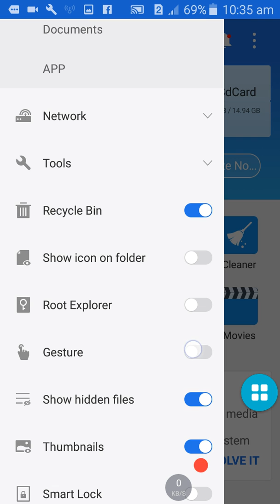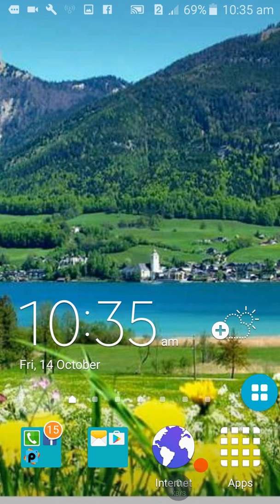কিভাবে অ্যান্ডয়েড ফোনে মাউস ব্যবহার করবেন | How To Use Mouse On Android Phone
ফোনে কম্পিউটার এর মত মাউস ব্যবহার করবেন | How To Use Mouse On Android Phone |

100বেশি মোবাইল টিপস ভিডিও আছে চাইলে দেখতে পারেন আপনাদের অবশ্যই কাজে দিবে।

how to use mouse and keyboard on ps4

how to use mouse and keyboard on p83

how to use mouse and keyboard on xbox 360

how to use mouse and keyboard on pcsx2

how to use mouse and keyboard for gaming

how to use mouse and keyboard on ps4 free

how to use mouse and keyboard at the same...

how to use mouse in android